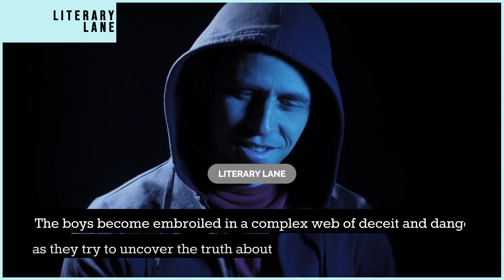TOM SAWYER, DETECTIVE by Mark Twain | A Quick Summary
Welcome to LITERARY LANE, the ultimate destination for book lovers! In this video, we're bringing you a comprehensive review and summary of Tom Sawyer, Detective by Mark Twain.

You'll never run out of great reading recommendations again! And don't forget to let us know what you think of Tom Sawyer, Detective by Mark Twain in the comments below.